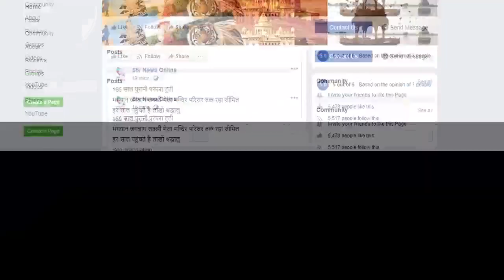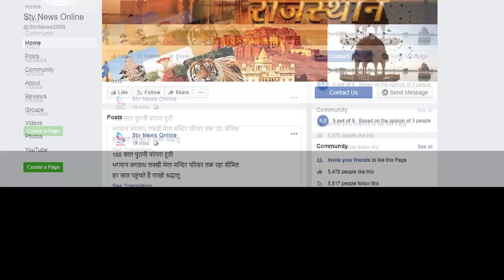आतंकी हमले 26/11 में शहीद हुए जांबाजों को नमन...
आज से 12 वर्ष पहले समुंद्री रास्ते आये आतंकियों ने मुम्बई में किया था हमला

168 लोगो की हुई थी मौत..